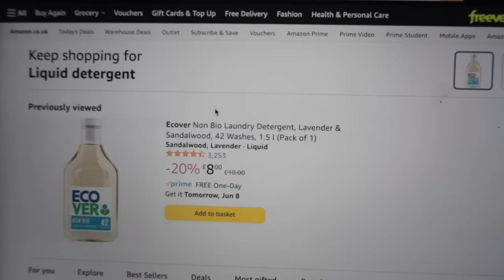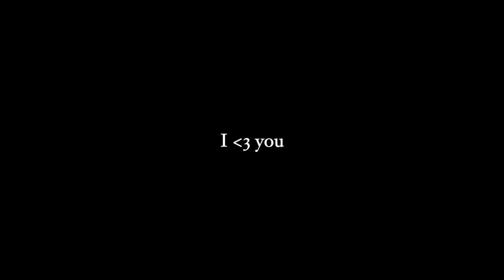MOVING VLOG | in my adulting era, empty apartment tour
MOVING OUT ALONE!!! Nuria is finally in her adulting era and i am so excited to be sharing this new chapter with you guys. This will be the first time i live alone in London during my 20s. IM SCARED but also very very happy to finally make this step.

Thank you Alexanders Removals and Storage for helping me move!